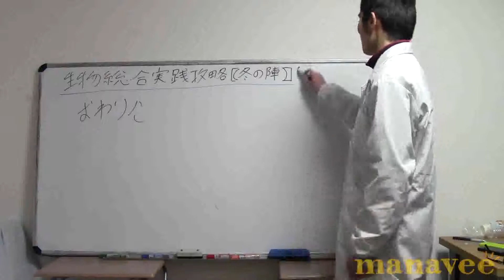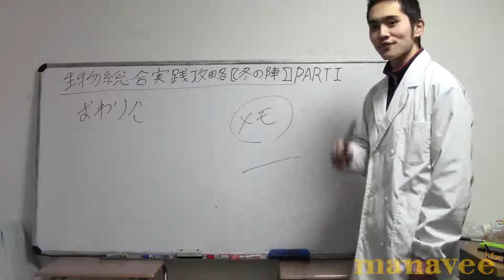おわりに-13